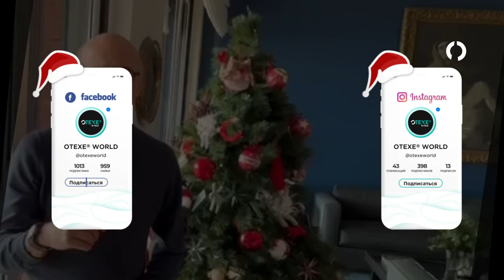2022🎄Cчастливого Нового года и Рождества от лекторов OTEXE ⭐️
🎄Дорогие коллеги, любимые наши врачи-стоматологи! Всей командой OTEXE DENT, совместно с нашими друзьями-спикерами со всего мира 🌍 мы поздравляем вас с наступающим Новым 2022 годом!

❗️Это был по настоящему значимый год нашей жизни, вы согласитесь с этим! Год был сложный, непредсказуемый и суровый, но мы в очередной раз справились! Мы справились благодаря сильной международной поддержке и вашему признанию! Это важно для OTEXE DENT, и, не менее важно для вашей жизни и карьеры! Мы благодарим вас за эту невероятную поддержу и любовь, и обещаем вам, что в новом году снова будем радовать вас потрясающими продуктами и новыми знаниями.

🤚Уже много лет подряд мы покоряем новые вершины вместе и не собираемся останавливаться!

Мы шлём вам самые тёплые пожелания на новый 2022 год и пусть он будет сильно лучше, чем предыдущий! Желаем вам счастливого Рождества и Нового года ❤️